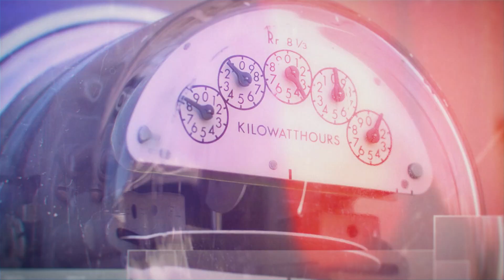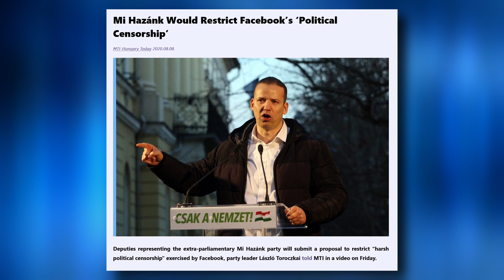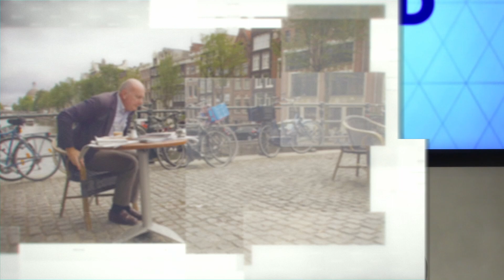László Toroczkai on Hungarian Politics - The Laughland Report #10